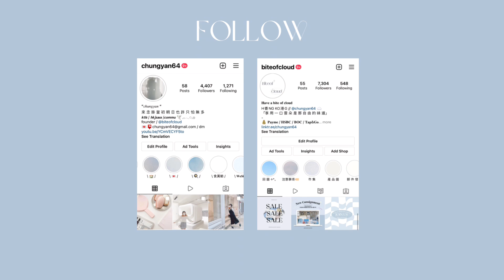Weekly vlog | 回歸了! / 停更原因 / 新的風格 / 網店店主日常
❥𝐰𝐡𝐚𝐭 𝐈 𝐮𝐬𝐞𝐝 𝐭𝐨 𝐭𝐚𝐤𝐞 𝐭𝐡𝐢𝐬 𝐯𝐢𝐝𝐞𝐨
 / olympus EM10,iphone 13

❥𝐰𝐡𝐚𝐭 𝐈 𝐮𝐬𝐞𝐝 𝐭𝐨 𝐞𝐝𝐢𝐭 𝐭𝐡𝐢𝐬 𝐯𝐢𝐝𝐞𝐨
/Lumafusion,VLLO premiere